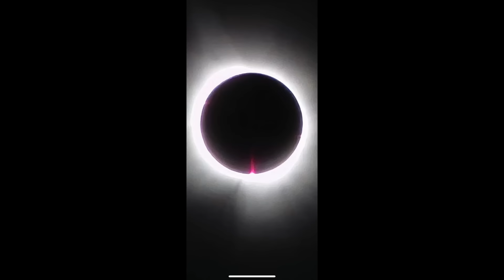No Repairs Today! Behind The Scenes With Bre At The Homestead During The 2024 Solar Eclipse!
Skip ahead to the 7:45 mark to just see the eclipse footage and skip my garden tour I made while waiting for the eclipse.
Check out a little behind the scenes of a beautiful day in Central Arkansas where we got to experience the 2024 total eclipse! So lucky to live in the path of totality and get a chance to experience Gods art!